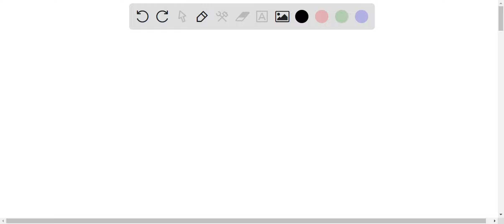You measure three segments of the distance between a diffraction slit and the screen on which the p…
You measure three segments of the distance between a diffraction slit and the screen on which the pattern forms: X1 = (15.8 + 0.2) cm, X2 = (6.7 + 0.1) cm, and X3 = (11.3 + 0.1) cm. What is the uncertainty of the total distance X1 + X2 + X3? 0.2 cm 0.1 cm 0.3 cm 0.4 cm 0.5 cm